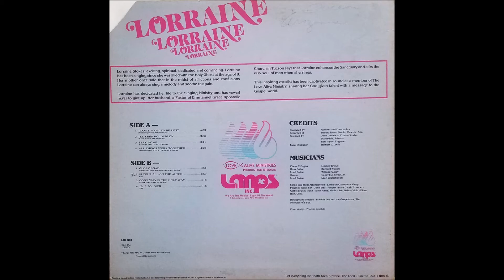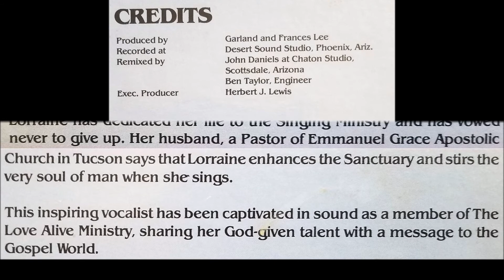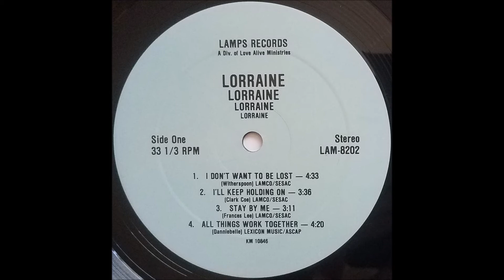Is Your All On The Alter (1982) Lorraine Stokes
track B2 on Lorraine LP (Lamps 8202)

From Tucson, Arizona, this is the only LP I know of from Lorraine Stokes. Most of the personnel on this album are the same as on The Melodies of Faith - I Wanna Thank You Lord LP, which was recorded in the same year and released on the same label from Mesa, Arizona.